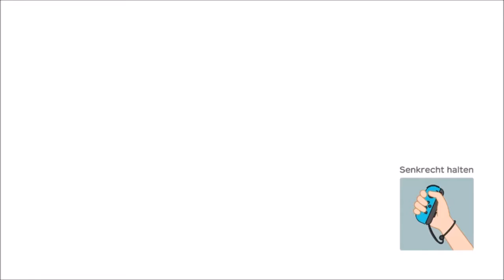TEAM Party?! - Let's Play Super Mario Party 🎲 Together Part 9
Hallo Leute und herzlich Willkommen zum Let's Play von Super Mario Party. Wenn euch die anderen Folgen auch interessieren, hier geht's zur Playlist
Ich spiele das Spiel zusammen mit Felink4

SUPER MARIO PARTY KAUFEN *
NINTENDO SWITCH BLAU + ROT KAUFEN*
NINTENDO SWITCH GRAU KAUFEN *